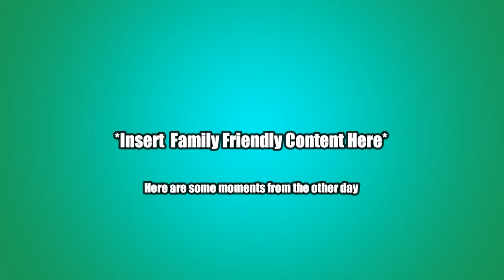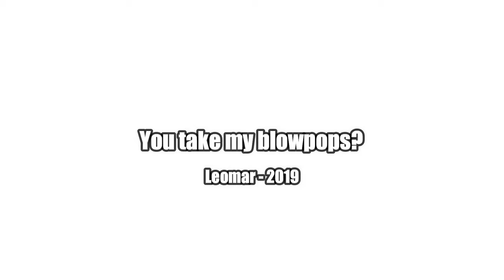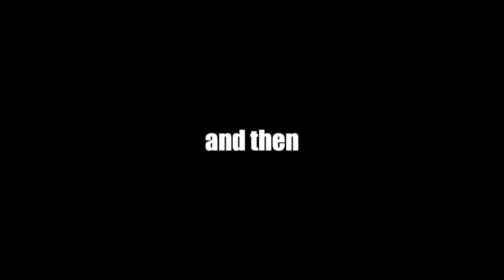Seige Moments That Make Me Wet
Hey Guys!
I hope you enjoyed this video, if you did make sure to leave a like and if you are new make sure to subscribe as that would help me so much and it all will be greatly appreciated!

Please

I now make all of my channel art, thumbnails, and graphics all on Adobe Photoshop!

I Also Edit all my videos with Filmora Wondershare!

Also if you want to donate to me to help me get better equipment donate to my streamlabs! (not necessary, but Greatly appreciated)